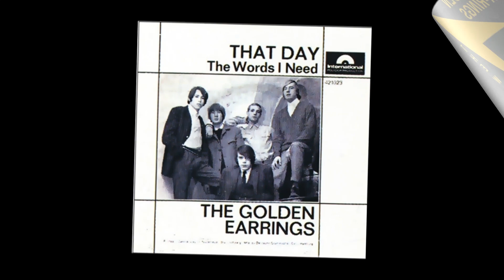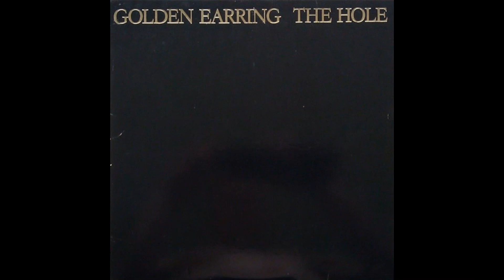Рок-энциклопедия. Golden Earring. История группы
Рок-энциклопедия от A до Z. Golden Earring. История группы